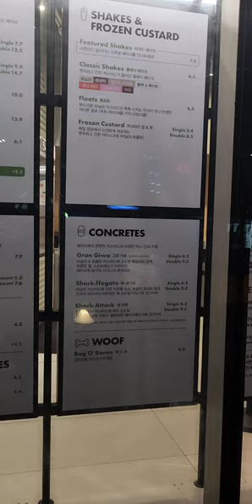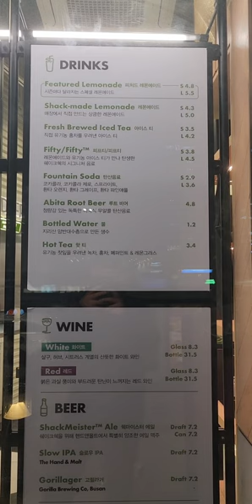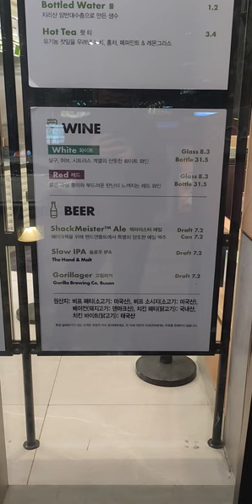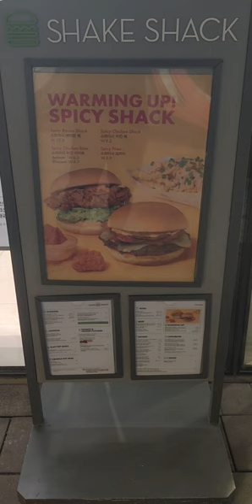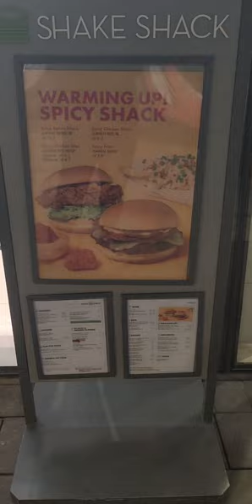서울햄버거맛집! 쉑쉑버거! 쉐이크쉑! 서울맛집! 서울가족여행!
이곳은 서울종로에 위치한 쉐이크쉑 쉑쉑버거 입니다. 저희가족은 처음 먹어봤는데 맨날 맥도날드만 먹다가 먹어서 그런지 햄버거 금액에 놀라고 맛에 놀랐습니다. 또생각나는곳이였습니다. 서울여행시 한번먹어보는거 꼭 추천드립니다. 구독! 좋아요! 많이많이부탁드립니다! 꾸벅!^^;♡